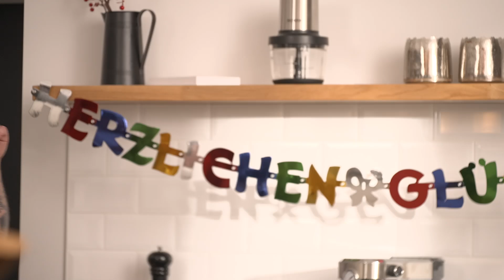Severin HV 7155 odkurzacz pionowy